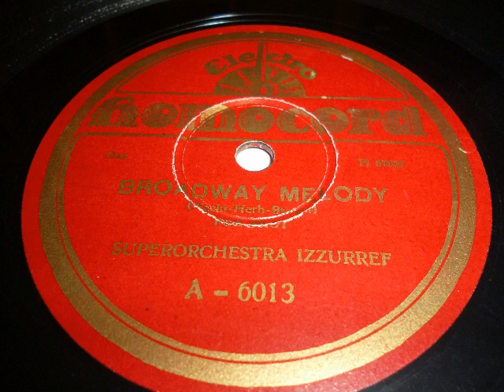Superorchestra Izzurreff Ferruzzi, Broadway Melody, Foxtrot, Milano, 1929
Superorchestra Izzurref mit dem Foxtrot von Nacio Herb Brown: Broadway Melody. Leiter der Kapelle ist Stefano Ferruzzi, dessen Name auf dieser Homocord-Platte rückwärts geschrieben Izzurref lautet. Damit wurde ein weiteres Pseudonym für das Studio-Orchester von Stefano Ferruzzi geschaffen. Aufnahme 1929 in Mailand. Eine Schellackplatte aus dem Schallarchiv ded Radiomuseum Hardthausen.